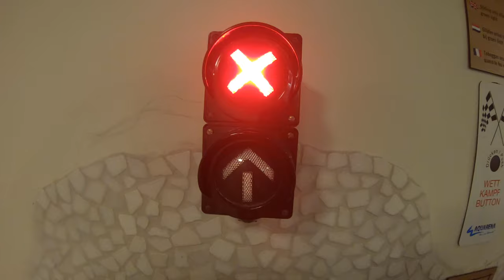Alle Rutschen im Center Parcs Allgäu Aqua Mundo | 4K Onride POV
0:00 Trailer
0:50 AquaRocket
1:30 AquaRacer
2:05 Body2Racer
3:15 AquaCrater
4:22 Wildwasserbahn
9:07 AquaWide
9:12 Water Play House
9:17 Wasserflächen

Alle Aufnahmen sind Mitte Dezember 2019 mit Erlaubnis der Lifeguards entstanden.